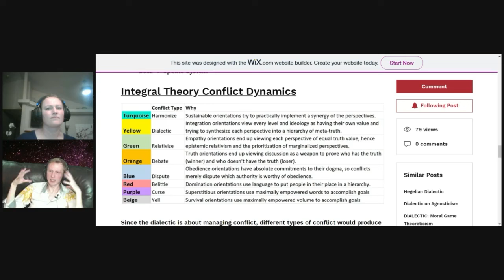Transcendent Philosophy: Where Will You Go: 036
Seth is the creator of Transcendent Philosophy where he likes to present and discuss ideas that can help humans transcend the problems they encounter. Marti and Seth talk about his Latter-Day Saint background and his experience with painful health problems and finding meaning in life. They also discuss some of the ideas from his blog and Youtube channel.